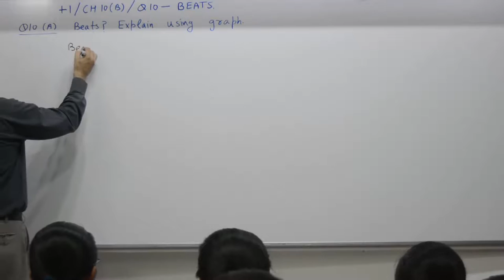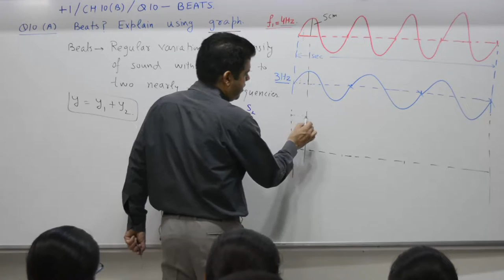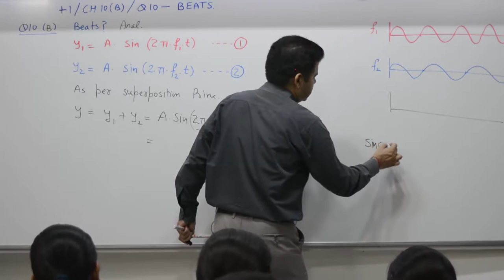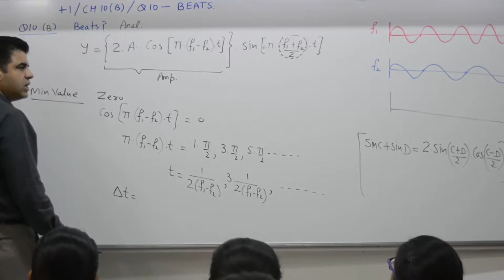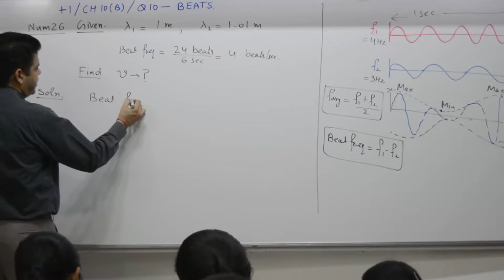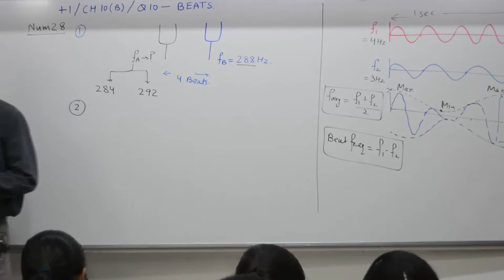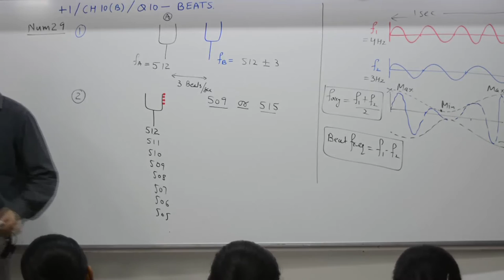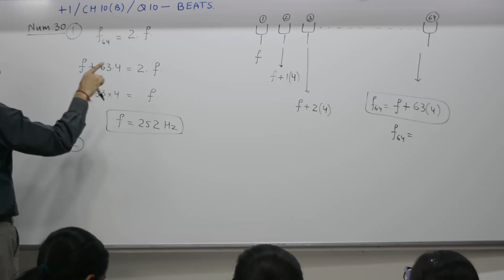Class 10+1, Chapter 10 B, Question 10, Beats